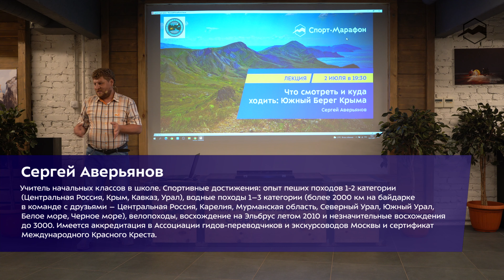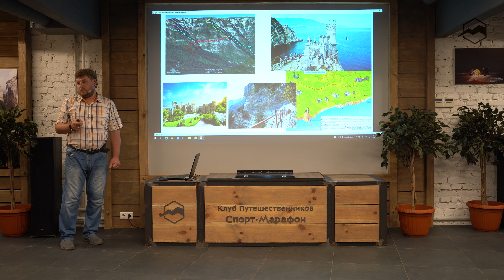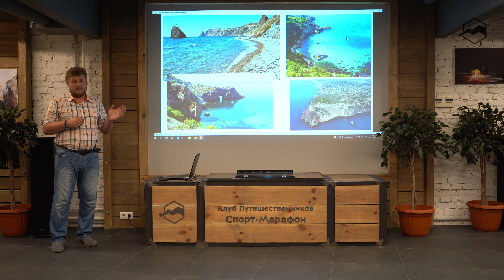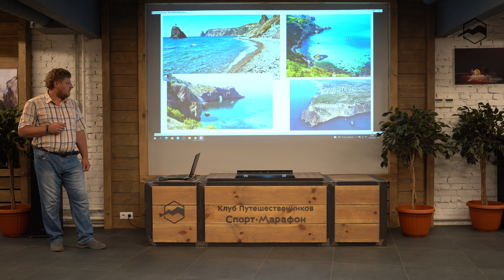Что смотреть и куда ходить: Южный Берег Крыма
Крым — идеальное место для отдыха и туризма.

Невероятно разнообразный рельеф и живописные пейзажи Крыма предоставляют замечательные возможности для всех видов отдыха на свежем воздухе: горный туризм, катание на велосипедах, верховая езда, спелеология, скалолазание, дельтапланеризм, подводное плавание, виндсёрфинг, водные лыжи и даже горнолыжный спорт.

На лекции рассмотрели:
- Географические характеристики региона.
- Транспорт и возможности добраться до нужного места.
- Места проживания.
- Керченский полуостров — ворота в Крым. Азовское море.
- Орджоникидзе — малоизвестный уголок у Феодосии.
- Веселое — бюджетная альтернатива Новому Свету.
- Кореиз — между Ласточкиным гнездом и Алупкой. Тропы в горы.
- Балаклава. Мир «Дикарей».
- Мыс Фиолент. Крымские «Баунти».

Спикер:
Сергей Аверьянов - учитель начальных классов в школе. Круг интересов: география во всех её проявлениях, походы (в основном пешие и водные), медицина (как вообще, так и в условиях похода), горные лыжи. Спортивные достижения: опыт пеших походов 1-2 категории (Центральная Россия, Крым, Кавказ, Урал), водные походы 1–3 категории (более 2000 км на байдарке в команде с друзьями – Центральная Россия, Карелия, Мурманская область, Северный Урал, Южный Урал, Белое море, Черное море), велопоходы, незначительные восхождения до 3000 (исключение – восхождение на Эльбрус летом 2010 и покатушки на лыжах с 4700 там же зимой). Имеется аккредитация в Ассоциации гидов-переводчиков и экскурсоводов Москвы и сертификат Международного Красного Креста.

00:00 Что смотреть и куда ходить: Южный Берег Крыма
00:53 Географические характеристики региона
04:58 Транспорт и возможности добраться до нужного места
10:02 Керченский полуостров
20:23 Орджоникидзе
33:45 Весёлое
43:18 Кореиз
57:02 Балаклава
1:04:12 Мыс Фиолент